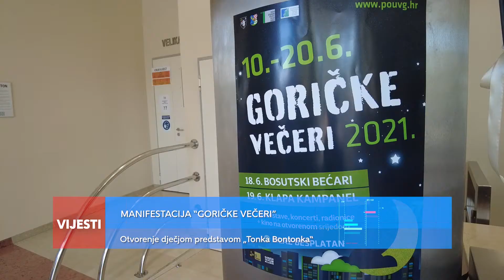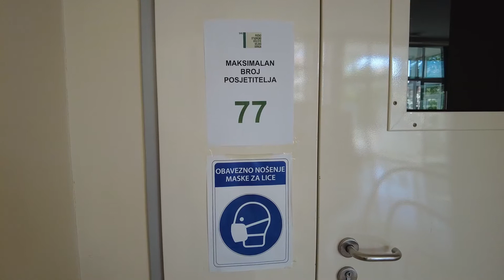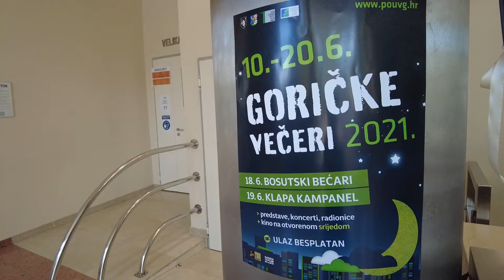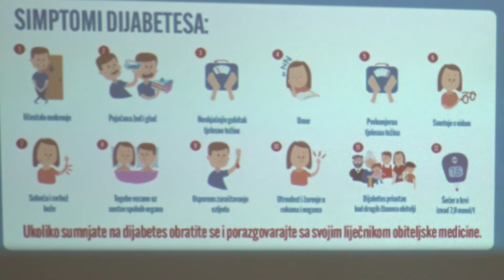Televizija Zapad - Vijesti - 12.06.2021.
0:00 - NAJAVA VIJESTI

0:43 - MANIFESTACIJA “GORIČKE VEČERI”
otvorenje dječjom predstavom „Tonka Bontonka“

3:17 - KONSTITUIRAJUĆA SJEDNICA MO PRUDNICE
izabran novi/stari predsjednik Tomislav Lešković

4:52 - TEREZA KESOVIJA ODLIKOVANA U ZAGREBU
Visoko francusko odličje

7:10 - DVD BRDOVEC ODRŽAO SASTANAK
Pozivaju na prevenciju i edukaciju

8:31 - AKTIVNI UMIROVLJENICI U ZAPREŠIĆU
Predavanje, hodanje i mjerenje tlaka